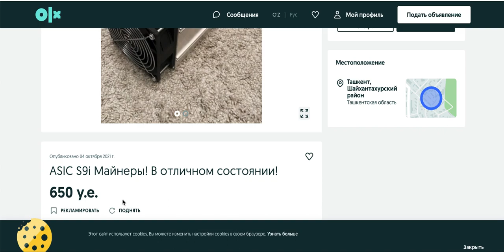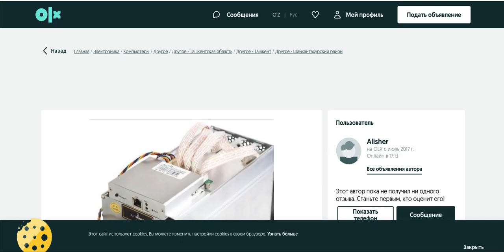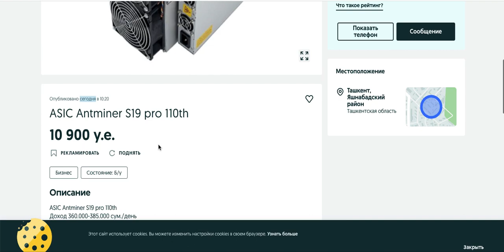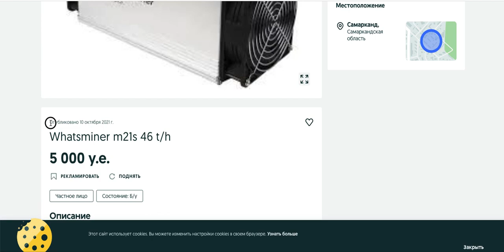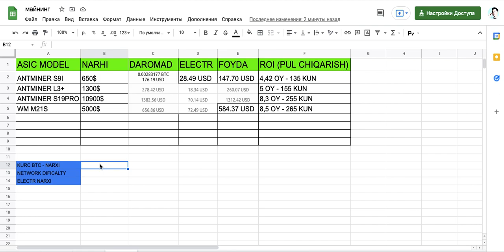MAYNING ASIC NOYABR 2021! QAYSI ENG ARZON VA FOYDALI MAYNER BITCOIN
mayning bu. uzoq muddat biznes hisoblanadi!